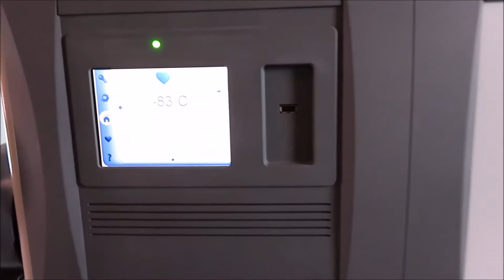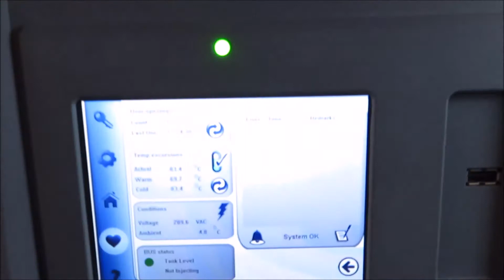Thermo Revco UXF60086D60 -86 Freezer with Touch Screen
Thermo Scientific UXF60086D60 -86 Freezer with Touch Screen is available from The Lab World Group.